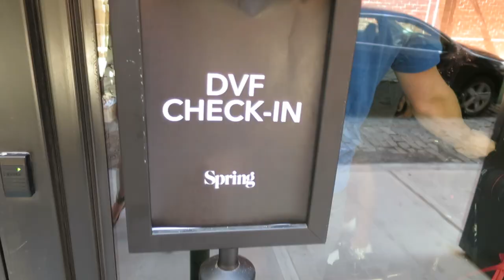Opening the Diane von Furstenberg Show | Karlie Kloss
produced by Casey Neistat
film + edit by Annalora von Pentz
associate producers Annalora von Pentz + Ruby Honerkamp